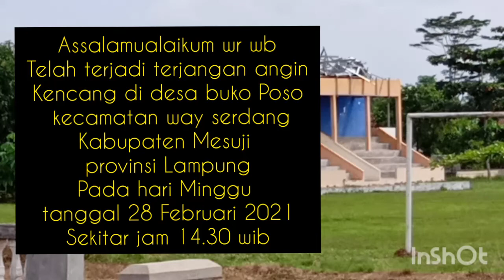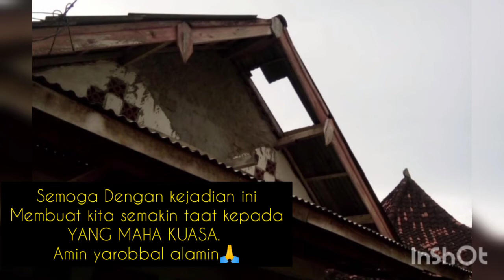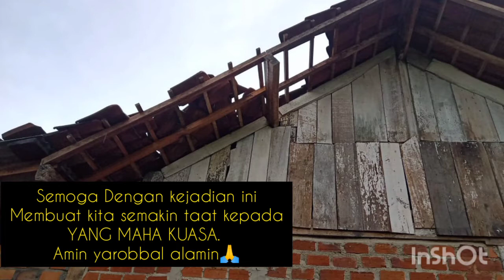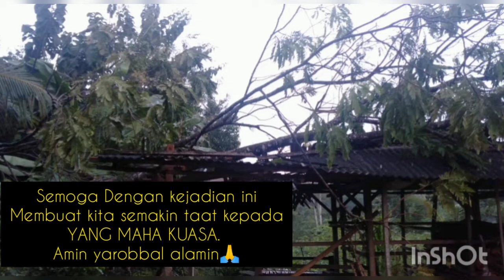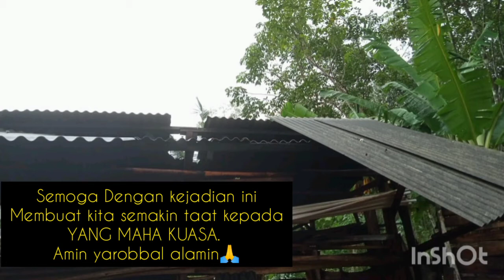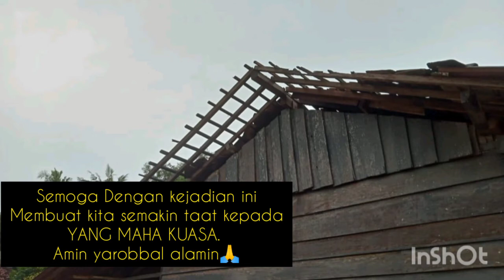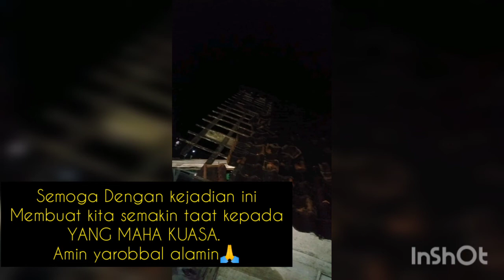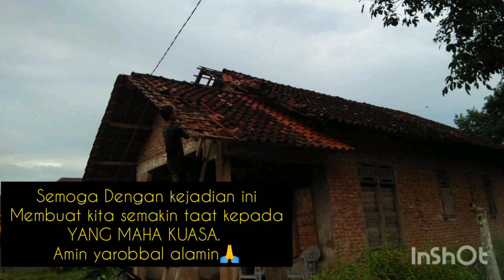92 BANGUNAN FU DAN RUMAH WARGA DI DESA BUKO POSO - WAY SERDANG DI TERJANG ANGIN KENCANG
Minggu, 28 februari 2021 tepatnya kurang lebih jam 14.30wib.di desa buko Poso kecamatan way serdang kabupaten Mesuji provinsi Lampung terjadi angin kencang yang mengakibatkan 92 bangunan fasilitas umum dan rumah warga mengalami kerusakan baik ringan maupun berat.

angin puting beliung terjang desa buko Poso kecamatan way Serdang kabupaten Mesuji provinsi Lampung- indonesia